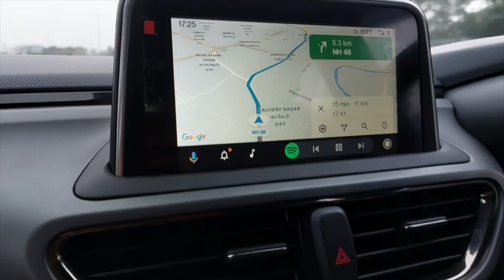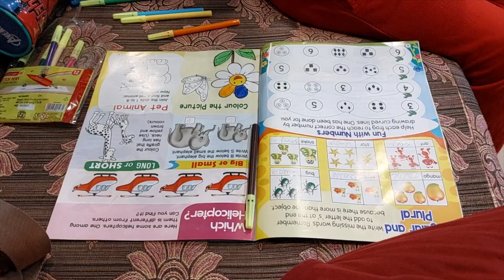Super Mom - Behind The Scene | Dance Rehearsal Vlog | Amrutha & Abhishek | Ammu's Hut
Dance Jodi Dance & Super Mom Maha Sangamam - Behind The Scene | Dance Rehearsal Vlog | Amrutha & Abhishek | Ammu's Hut